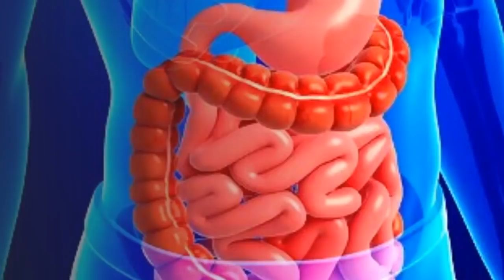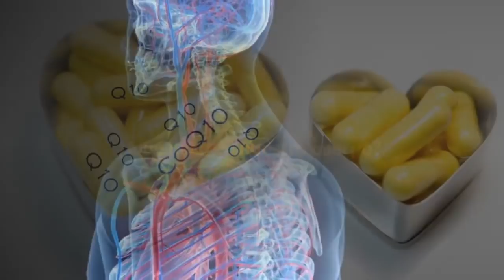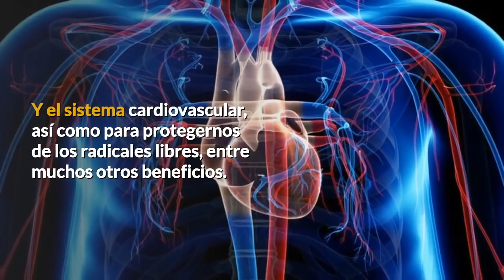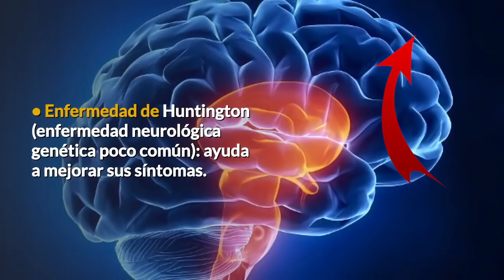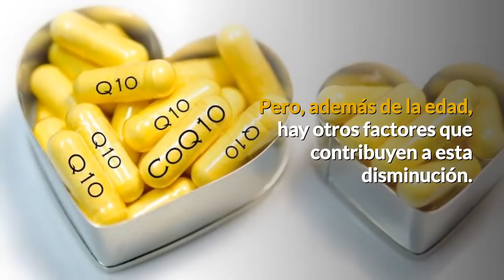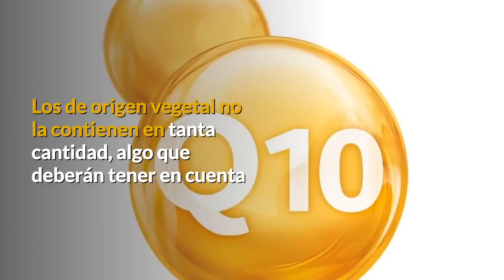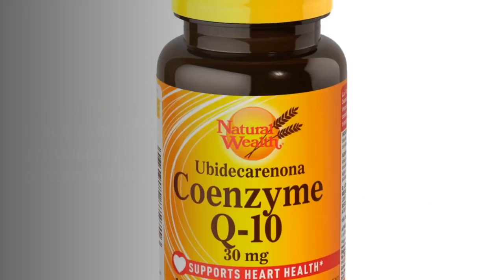¿Sabes Qué Hace En Nuestro Cuerpo Y Para Que Sirve La Coenzima Q10? | Coenzima Q10 Propiedades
Funciones de la  La Coenzima Q10 en el cuerpo:

Estas 2 funciones primordiales transforman a la Coenzima Q10 en un suplemento que es genial para prosperar eminentemente el sistema inmunitario Y el sistema cardiovascular, de esta manera para resguardarnos de los radicales libres, entre otros muchos beneficios. Exactamente en qué enfermedades puede asistir.

Desde estas funciones que hemos comentado, se aconseja tomar la coenzima Q10 Singularmente a quienes padezcan alguna de estas enfermedades.
• Enfermedades cardiovasculares: insuficiencia cardiaca congestiva, angina de pecho, hipertensión arterial, etcétera
• Diabetes: estimula la secreción y la síntesis de la insulina.
• Piorrea y otras enfermedades de las encías: reduce las bacterias de la boca y baja la inflamación.
• Cáncer de mama: mejora de la calidad de vida, ayuda a prevenir la metástasis e inclusive podría haber remisión parcial.
• Enfermedad de Huntington (enfermedad neurológica genética poco común): ayuda a prosperar sus síntomas.
• Parkinson y alzheimer: mejora la oxigenación cerebral.
• Distrofia muscular y esclerosis múltiple.
• Síndrome de la fatiga crónica y fibromialgia: puesto que interviene en la producción de energía.
• Enfermedad de Lyme (una infección bacteriana que se adquiere por la picadura de una garrapata inficionada).
• Artritis reumatoide: suprime la inflamación de las articulaciones.
• VIH/SIDA: Robustece el sistema inmunológico.
• Infertilidad masculina: mejora la calidad del esperma.
• Migraña: ayuda a su prevención.
• Sobrepeso: Puede asistirnos a reducir el peso de forma natural, las personas obesas Y las que hacen dietas muy estrictas acostumbran a presentar niveles bajos de coenzima Q10.

Asimismo se aconseja en casos de agotamiento y para prosperar el desempeño a lo largo del ejercicio.

¿Por qué razón nos falta?.

Esta coenzima se marcha agotando con el paso del tiempo, con lo que las personas mayores son quienes más acostumbran a padecer su déficit.

Mas, aparte de la edad, hay otros factores que contribuyen a esta minoración.

• Consumo frecuente de tabaco.
• Nutrición con cantidades deficientes de la coenzima (nutrición vegetariana, por poner un ejemplo).
• Incapacidad del organismo para generarla en cantidades suficientes.
• Agobio.
• Candidiasis.

Comestibles que la poseen.

Los comestibles que, naturalmente, poseen niveles más altos de coenzima Q10 son el pescado y la carne En los pescado, la poseen sobre todo los azules, en el caso de la carne, sobre todo, la de ternera.
Los de origen vegetal no la poseen en tanta cantidad, algo que van a deber tener en consideración Aquellas personas que prosigan una nutrición vegetariana, mas todavía de esta forma citamos los más señalados.

• Cereal integral y germen de trigo.
• Aceites vegetales.
• Frutos secos, en especial los cacahuetes.
• Espinacas, brócoli, coliflor y zanahoria.

Coenzima Q10 como suplemento.

La forma más frecuente de tomarla es como suplemento nutricional, singularmente Cuando deseamos tratar naturalmente ciertas enfermedades que hemos convocado.
En la actualidad, existen muchas marcas que la generan y comercializan Y la encontraremos de forma fácil en farmacias y herbolarios.
Para saber la dosis, aconsejamos preguntar con un especialista o proseguir las indicaciones del producto

propia responsabilidad.